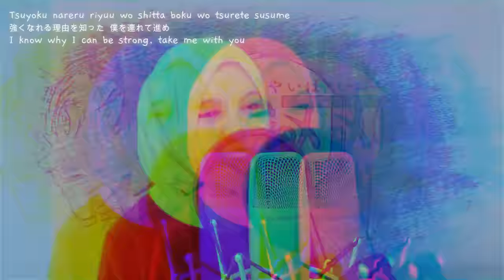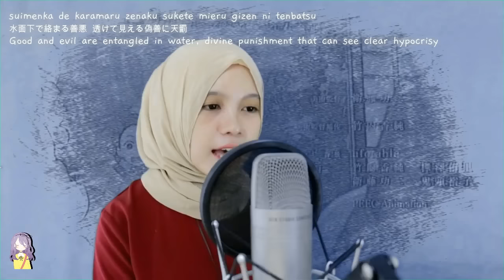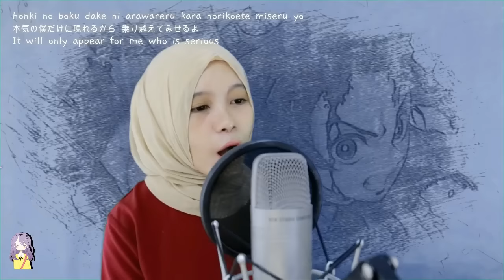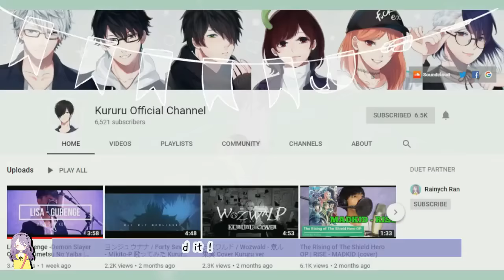【Rainych】「Gurenge」Demon Slayer : Kimetsu no Yaiba OP (cover)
Demon Slayer : Kimetsu no Yaiba OP
Gurenge cover
All the links to the Hearts for Sale. Join the campaign !

▶▶ ORIGINAL CREDITS
Song : Gurenge / 紅蓮華
Artist : LiSA
Kimetsu no Yaiba Opening Theme
Composer: Kayoko Kusano
Arranger: Ryo Eguchi
Lyricist: LiSA

▶▶ COVER CREDITS
vocal/mix/mastering : Rainych

Mohsin, RA1DE12, Kashgary, Edgar Isa, AnnopAtsadamongkhon, Nazirul Mubin, Federico, Raisin, SuNNy